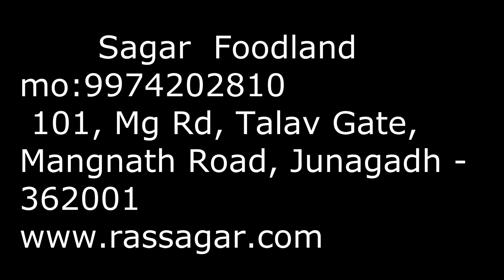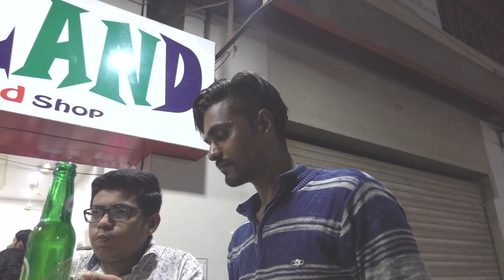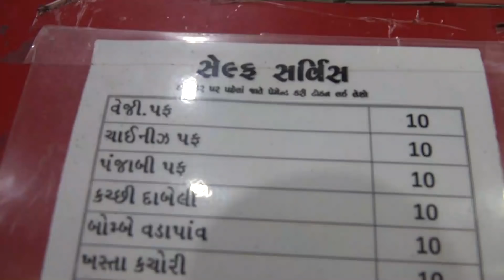10રૂપિયા માં નાસ્તો 😱 જૂનાગઢની મોજ સાગર ફૂડલેન્ડ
Ras Sagar
Address: 101, MG Rd, Vanzari Chowk, Nava Nagarwada, Talav Gate, Junagadh, Gujarat 362001